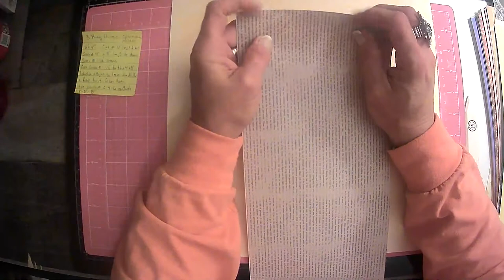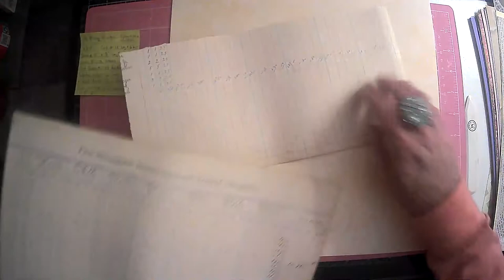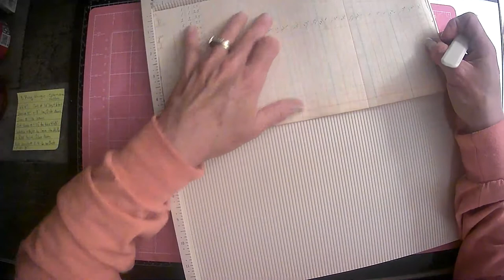3 Ring Thingie-ephemera holder Part 1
Today we will make what i'm calling a 3 Ring Thingie-Ephemera Holder
Thank you all so very much for your support! Love you guys!

What you will need: card stock, scoreboard, scrapbook paper, glue, 3 rings, ribbon, charms, embellishments.
Please keep in mind that these  measurements are for the size that I did. You can do them any size that you would like.
Cut @ 12" long X 6" tall
Score @ 4" and At 8"  long side and score down
Turn and score @ 1/2" across but JUST to the score line
Flip over and score the same again only to the score line
Cut across the top Score mark just to the 4" ( 1st score ) score mark
then Cut the same score line on the other side, again only to the score mark.
Fold both cut pieces to the inside and glue
Punch your holes! 1" 2" & 3"
If you have a cinch punch the holes on #2 #4 & #6
Now put on any pockets or tucks that you would like.
DECORATE!!! YAY

Amazon products I use:

TimHoltz Tiny Attacher:

Ranger ink foams:

Tim Holtz glass media mat:

Tim Holtz wild flower paper pad:

Tim Holtz Quote chipboard:

Tim Holtz advantus ephemera pack:

Ink blending brushes:

Tim Holtz idea-ology collage paper rolls:

Tim Holtz idea-ology thrift shop ephemera pack:

Ranger Tim Holtz distress ink vintage photo:

We /r memory keepers envelope maker:

Crop A dile eyelet and snap punch:

Tab punch:

Crop-A-Dile 2 Big bite punch:

We R memory corner chomper:

We R memory keepers standard eyelets:

indonesian batik gift wrap:

flora gift wrap:

william morris gift wrap:

Audubon birds gift wrap:

Marbled paper designs:

Aged paper fro antique coffee stained look:

Martha Stewart score board: